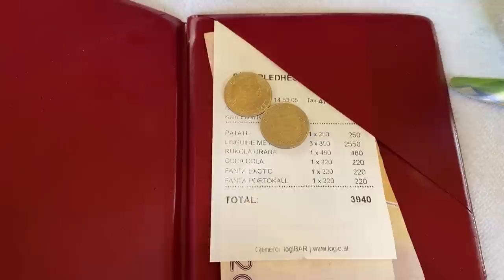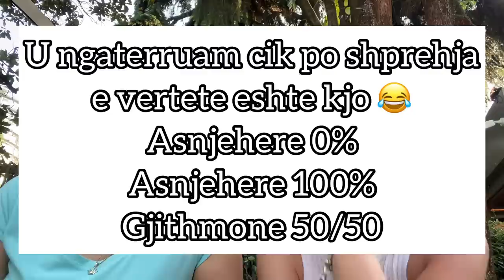Bejme plazh || Largohem perfundimisht nga puna 🥹 || Takohem me shoqen virtuale pas 7 vitesh ❤️